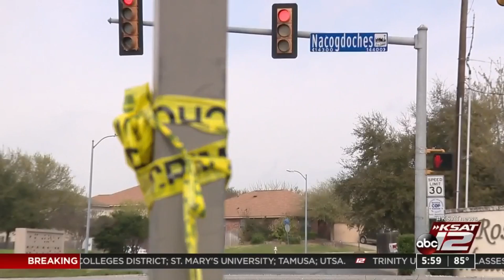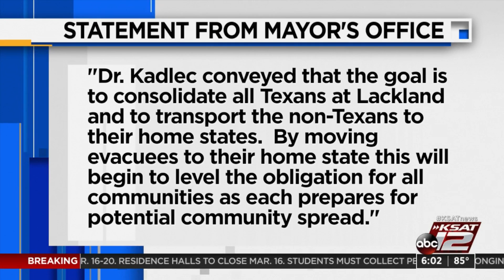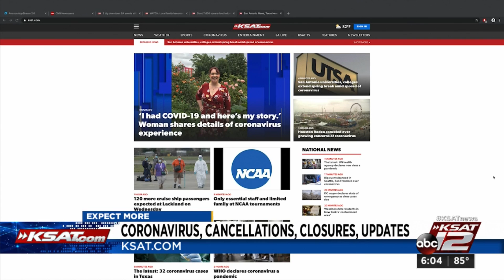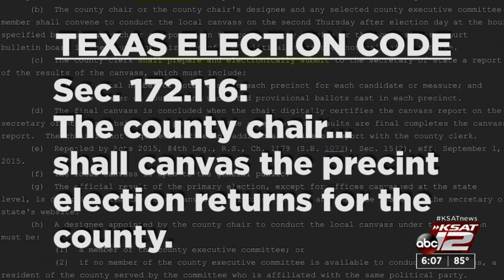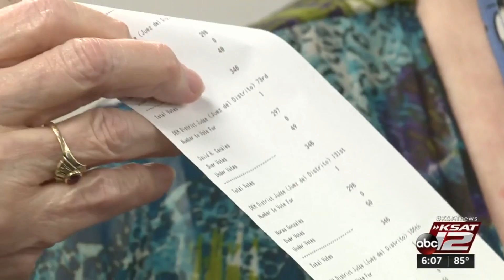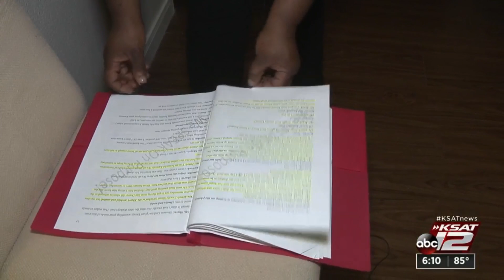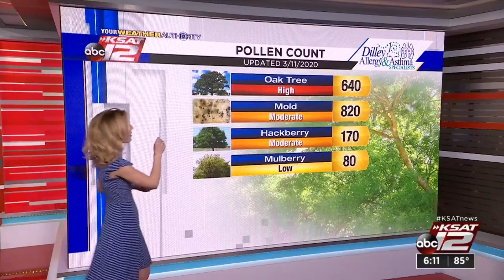KSAT12 News at 6, March 11, 2020